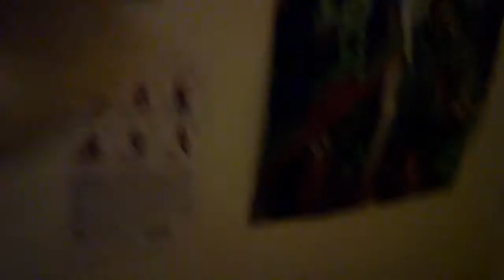The Mission to Rescue Luigi! PREVIEW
My new movie coming out soon.